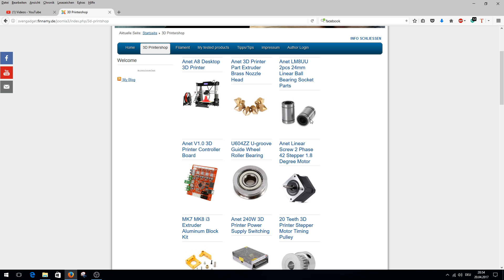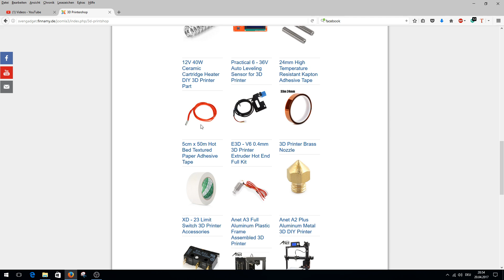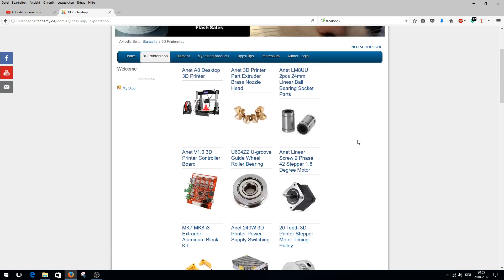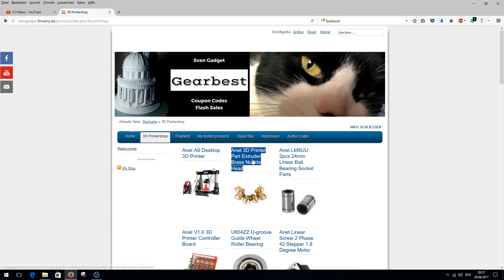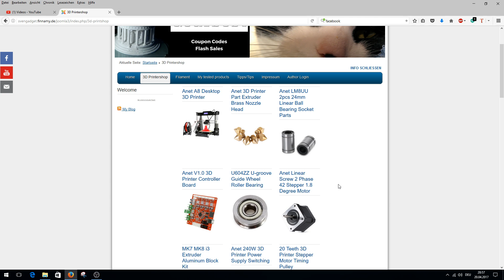Anet A8 Prusa I3 - Gearbest Druckerzubehör und Filament (German / English Subs)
In diesem Video zeige ich Euch meine Seite, auf der ich Druckerzubehör, Ersatzteile und Filament von Gearbest für den Anet A8 Prusa I3 3D Drucker zusammengestellt habe. Damit Ihr dieses auch finden könnt, was manchmal etwas schwierig bei Gearbest ist.